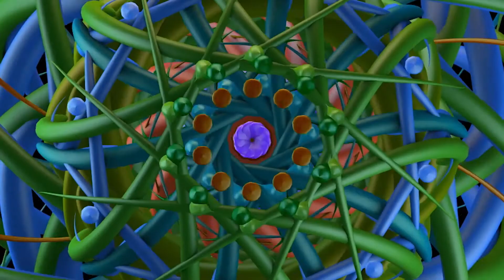Hierogram | A Moonglade Symphonic Meditation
There is a beauty at the goal of life / A beauty growing since the world began, / Through every age and race, through lapse and strife / Till the great human soul complete her span.